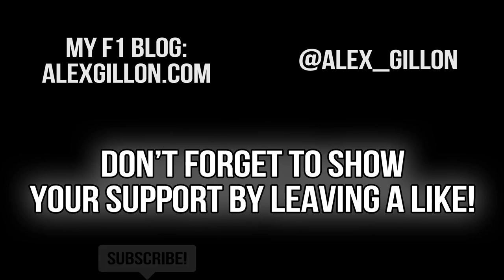F1 2013 - CLC - Spain - Race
The second race of the season. Me and Ownage need a solid result to put AOR on top. With rain expected, can we pull it off?

This game is being played on PC with max settings. I have got it on legendary with all assists off. I use the Logitech Driving Force GT with everything set to 0%, barring 10% of steering linearity.